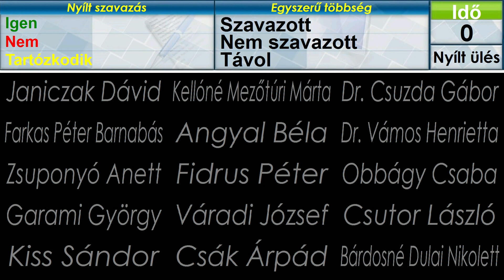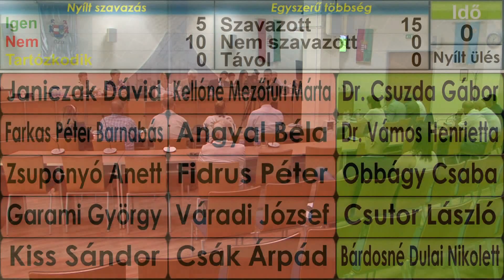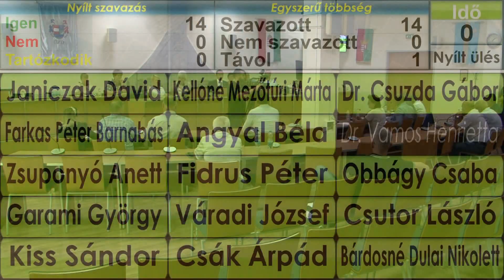Képviselő-testületi ülés 2023. 08. 31.